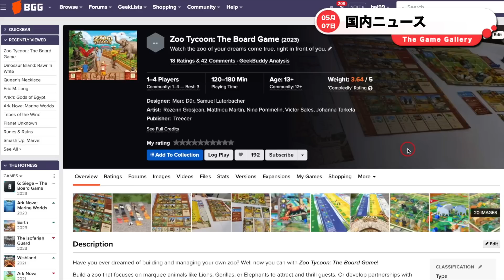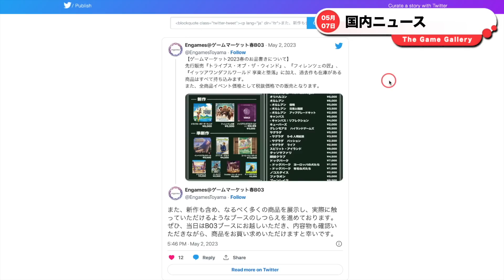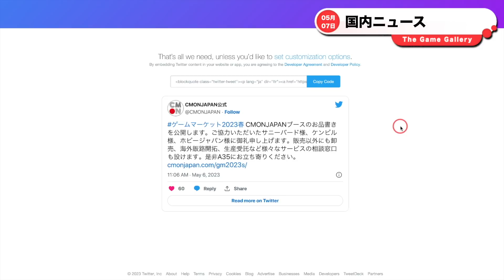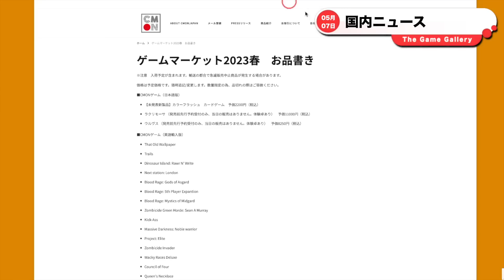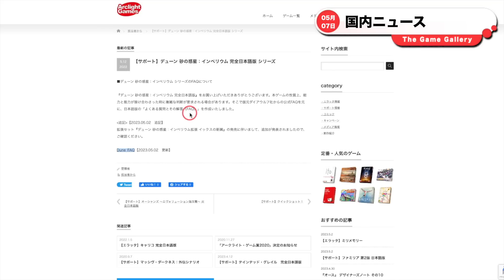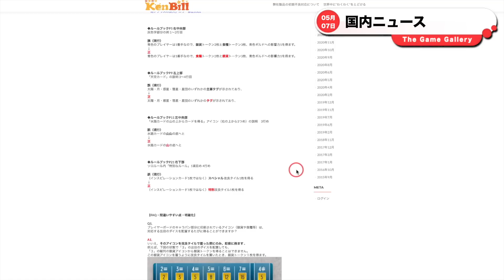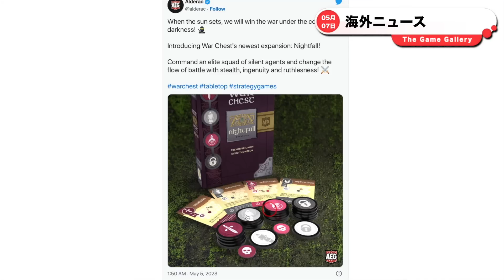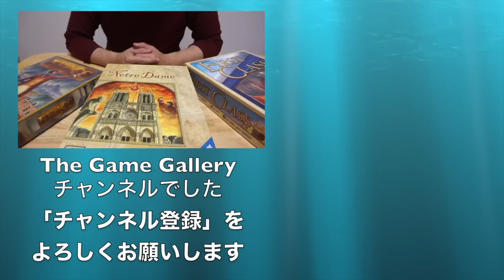【ボードゲームニュース】- 2023年05月07日版 国内外のボードゲームに関する情報をお届けします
00:00 オープニング

00:09 アークライト　Zoo Tycoon日本語版発表
00:56 Engames フィレンツェの匠、イッツアワンダフルワールド享楽と堕落予約開始
02:00 アークライト　ゲームマーケット販売一覧公開
02:38 CMON JAPAN ゲームマーケット販売一覧公開
04:37 アークライト　デューン 砂の惑星：インペリウムFAQ公開
05:25 ケンビル　南チグリスの旅人エラッタ公開

# 海外ニュース
06:09 アークノヴァ拡張セット名前変更
06:42 War Chest 第3弾拡張発表
07:12 Planet Unknown 拡張発表